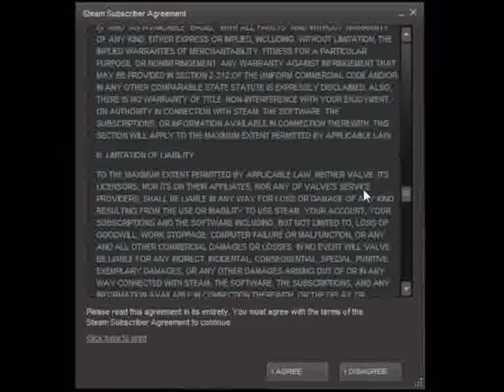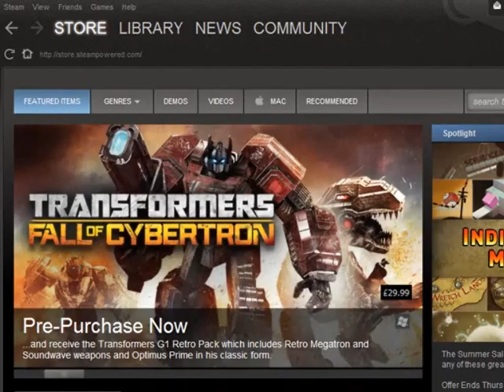Steam Subscriber Agreement 01.08.2012